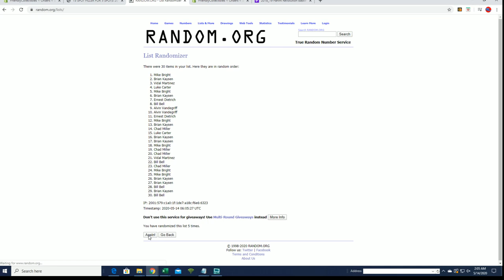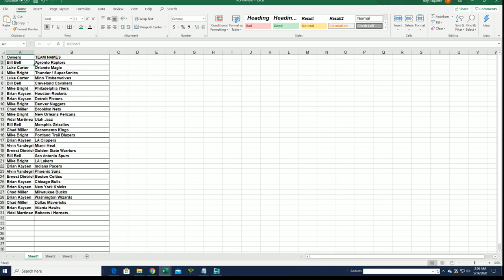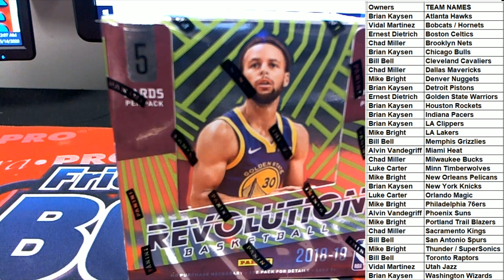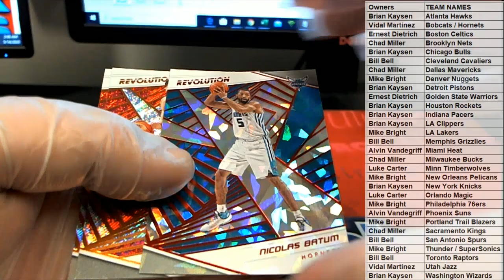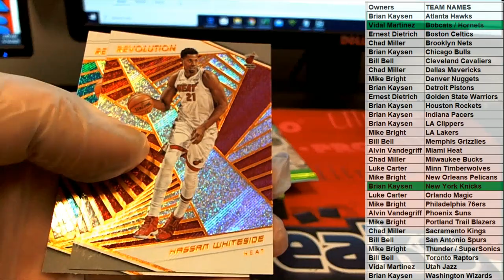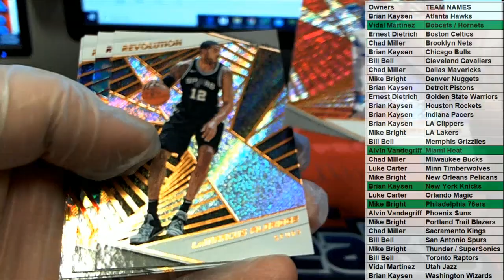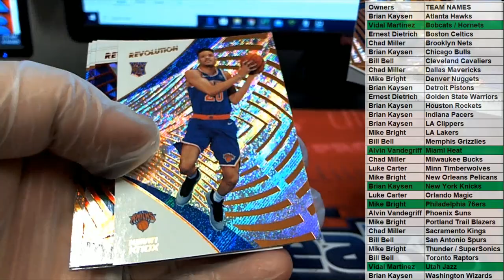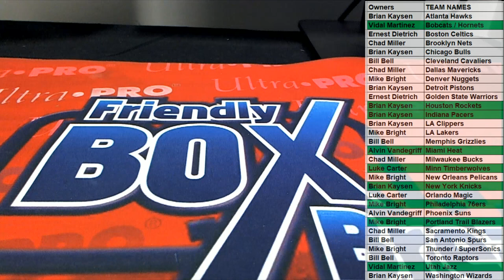2018 19 Panini Revolution Basketball Chinese New Year ID 1819CNYBASK262